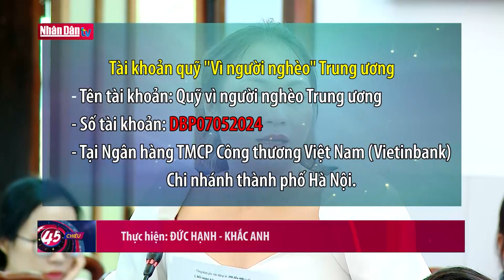Hoạt động kiểm định phải giảm phiền hà cho người dân, tránh trục lợi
Hoạt động kiểm định phải giảm phiền hà cho người dân, tránh trục lợi | Truyền Hình Nhân Dân
1. Dự Báo Thời Tiết Hôm Nay